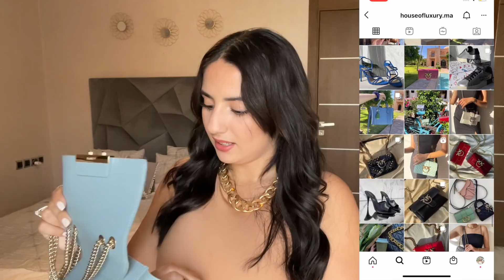HAUL ( ZARA , STRADI , FURLA) 🛍 مشترياتي الجديدة من المغرب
Pour suivre ma nouvelle vie et voir notre quotidien mon mari et moi retrouvez nous sur notre chaîne de vlogs :  https://

Page pour achat de luxe de l’étranger : @houseofluxury.ma

Page instagram : noha_cosmetics